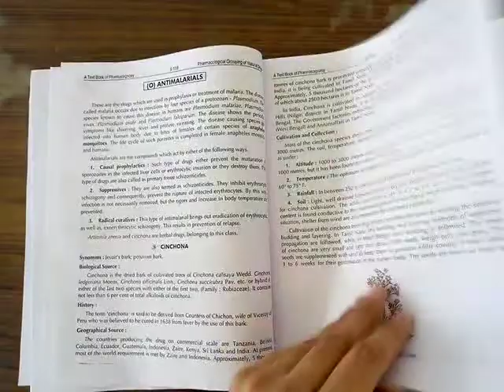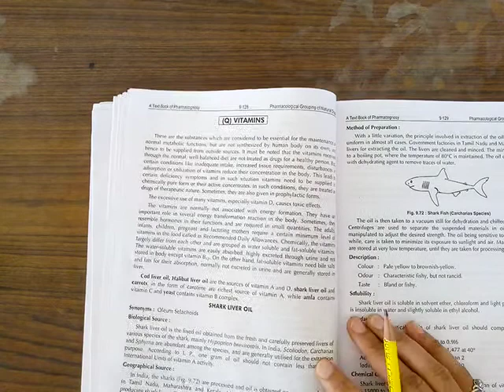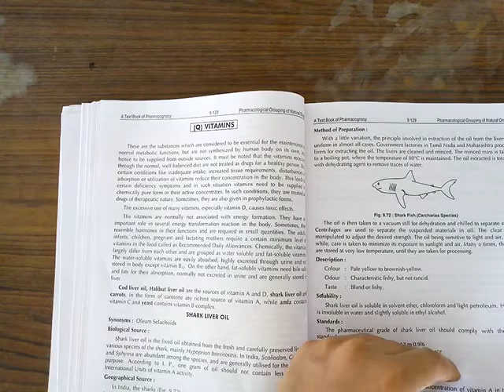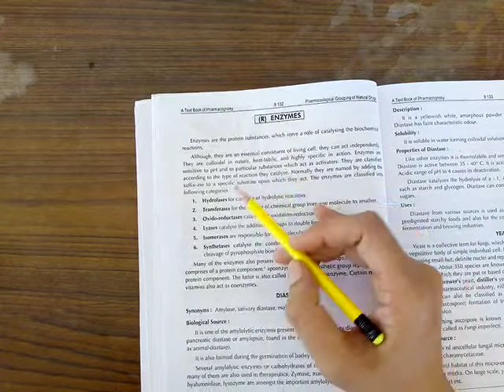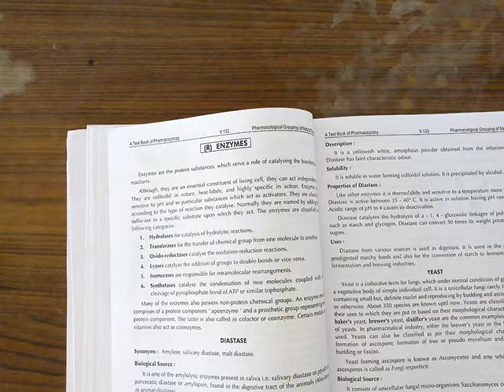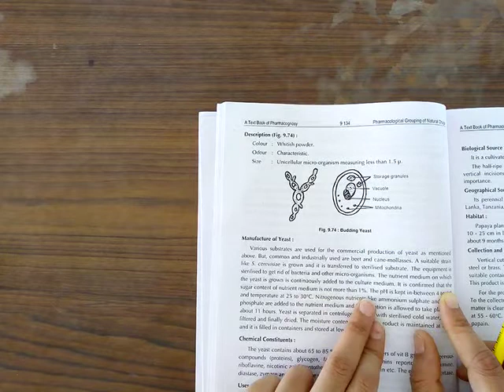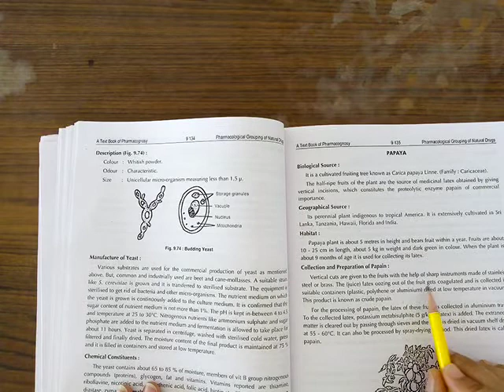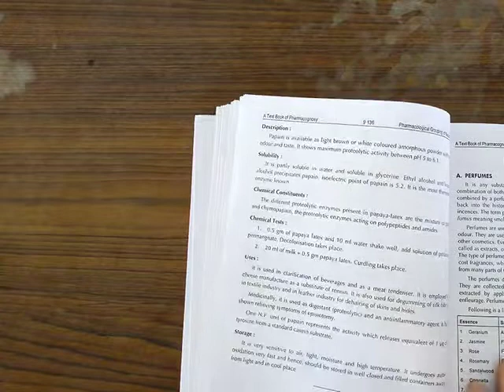PGY ch no. 9 Vitamins and Enzymes.